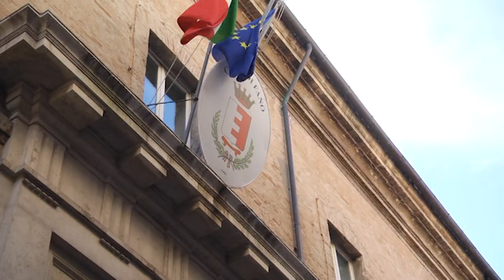Fano: "Soldi per tutti o fondi anticrisi gestiti dai comuni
O soldi per tutti o fondi anticrisi gestiti dai Comuni. E’ quanto emerge dal documento informativo Unitisivince realizzato dal Comune di Fano insieme alle varie categorie economiche della città.